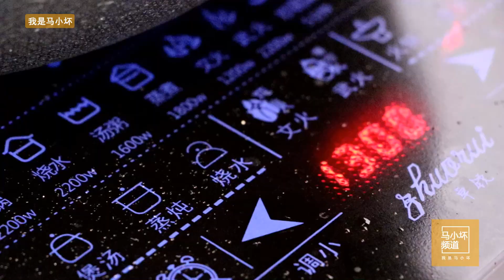鸭脖你还只在卤着吃吗？试试这样做一次，比卤的好吃多了，太香了